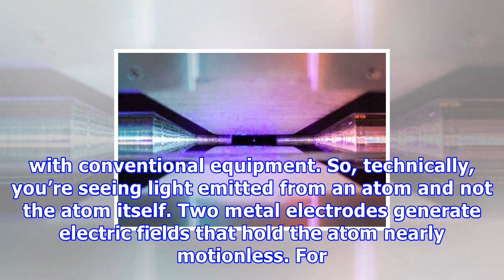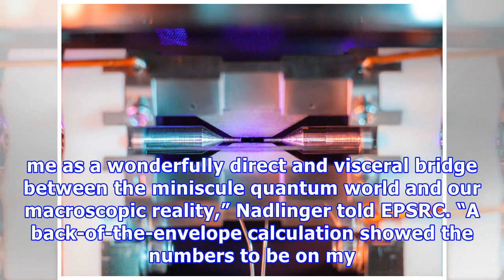Photographed: a single, hovering strontium atom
That pale blue dot in between two metal electrodes is a single strontium atom. (Credit: David Nadlinger) In the photo above, you’re looking at a single, positively charged strontium atom suspended by electric fields. It’s an atom, visible to the  eye. Whoa, right? David Nadlinger, a quantum physicist and PhD candidate at Oxford University, is the person who put it all together. He titled his picture “Single Atom in an Ion Trap.” A blue-violet laser blasts the atom, which then absorbs and re-emit...